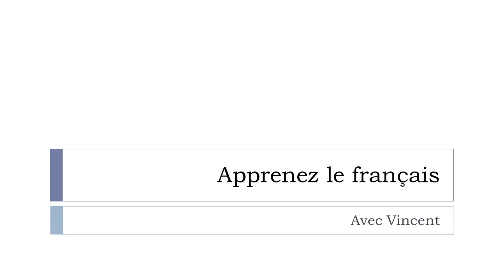Descubra uma palavra francesa